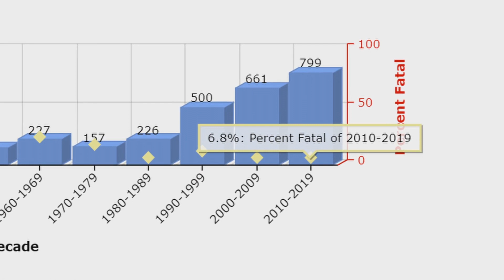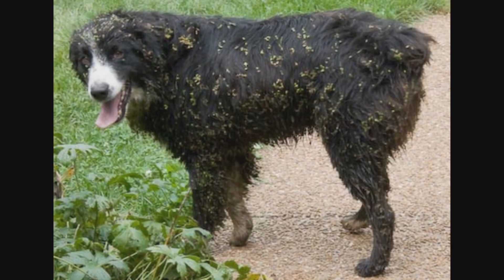RLS 2020: Pikiran Terbuka, Kesempatan Terbuka.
Reyhan dari FOSDKI memberikan contoh cara berpikir terbuka di dunia nyata dan membahas apa yang perlu kita lakukan agar berpikiran terbuka.

Sebagian dari ilustrasi di video ini milik SMAN 107 Jakarta.

Ikuti FOSDKI di Instagram di: @fosdkijakarta

0:00 = Orientasi
0:28 = Manusia secara alami closed-minded
3:11 = Contoh cara pikir open minded 1
4:51 = Contoh cara pikir open minded 2
7:02 = Pentingnya Open Minded di masyarakat modern
8:23 = Cara Menjadi Open minded